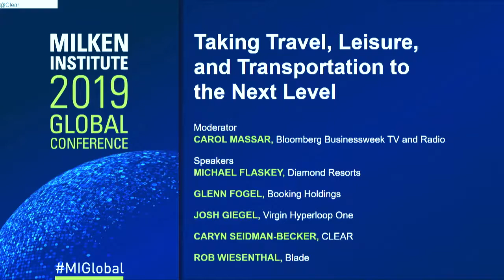BLADE at the 22nd Milken Institute Global Conference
BLADE Founder and CEO Rob Wiesenthal Taking Travel Leisure and Transportation to the Next Level during the 22nd Milken Institute Global Conference.

Recent research shows that changes in consumer values and spending habits are revolutionizing the travel, leisure, and transportation industries. Economic recovery, demographic shifts, and a millennial emphasis on investing in experiences over purchasing consumer goods are a welcome tailwind for the businesses of travel and transportation. This session will explore how companies are adapting their business strategies to ever-evolving consumer tastes, technological advancements, and policy regulations. Panelists will discuss how these industries are changing, challenging, and strengthening their services to deliver a decidedly refreshing and enriching travel experience for customers around the world.